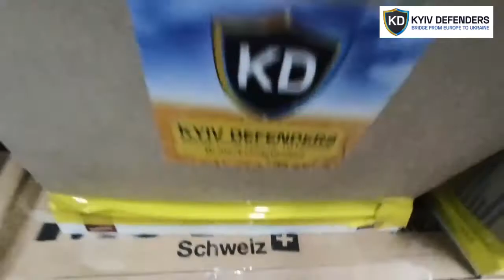Together with Fund for the Future of Children of Ukraine, product kits for people in the Kyiv region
Food and hygiene kits for large families in Kyiv region, temporary migrants. Thank you to our Swiss and Polish friends.

Kyiv Defenders is a mobile volunteer organization that provides help where it is mostly needed within Kyiv city and region.

We are quickly delivering aid from different countries to the Ukrainian Army and other military units as well as civilians.

𝗛𝗼𝘄 𝗰𝗮𝗻 𝘆𝗼𝘂 𝗵𝗲𝗹𝗽 𝗨𝗸𝗿𝗮𝗶𝗻𝗲 𝗳𝗿𝗼𝗺 𝘁𝗵𝗲 𝗘𝗨?
- We are providing logistic services for humanitarian aid and equipment from the western borders of Ukraine or from European countries to the hot spots

𝗧𝗼𝗱𝗮𝘆 𝗶𝗻 𝗨𝗸𝗿𝗮𝗶𝗻𝗲 𝘄𝗲 𝗵𝗮𝘃𝗲 𝗳𝗼𝗹𝗹𝗼𝘄𝗶𝗻𝗴 𝗻𝗲𝗲𝗱𝘀:
- Long-term storage foods
- Medications: hemostatic, anti-burn, blood pressure regulators, heart-related diseases, sedatives
- Clothes: different, including thermal underwear
- Hygienic products
- Camping equipment: sleeping bags, tents, burners, walkie-talkies, etc

and we will send you account details.
Text: Specify the payer, amount and currency of payment.